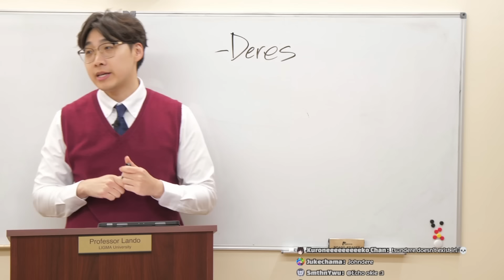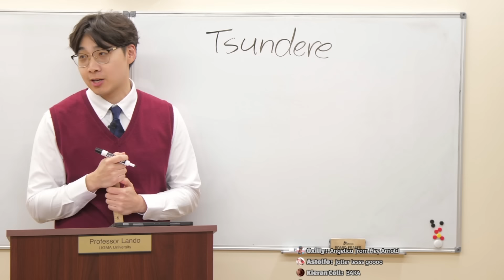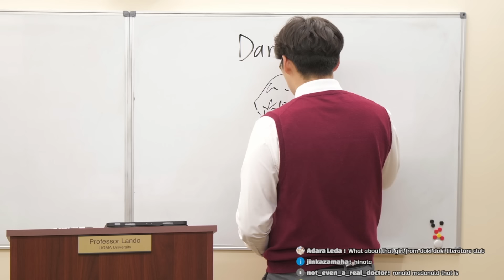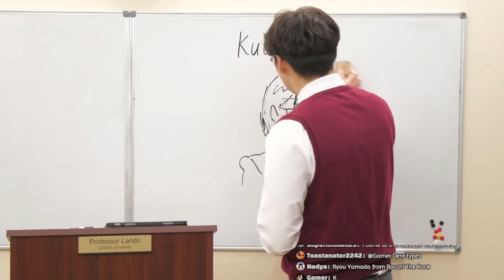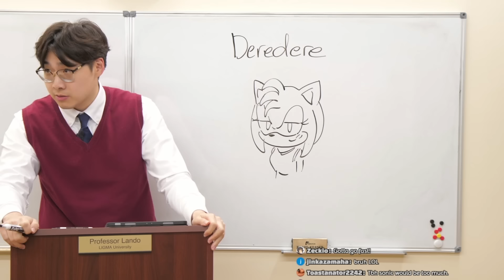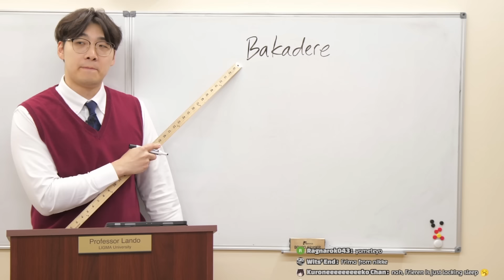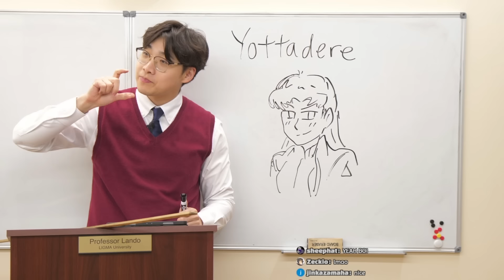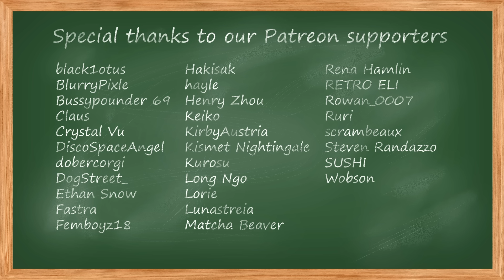Explaining the "Dere" Types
What in tarnation is a kuudere? Should I like yottaderes? Are you a dorodere? Is Professor Lando a tsundere? Let's find out in today's lecture.